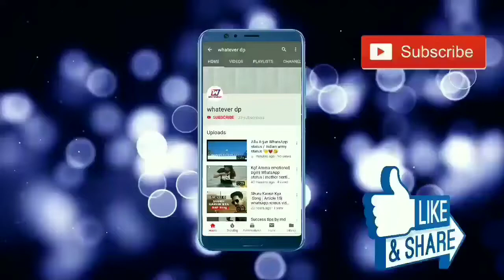👌 SINGLE BOY ENTRY SCENE 😎😎 | BOYS ATTITUDE